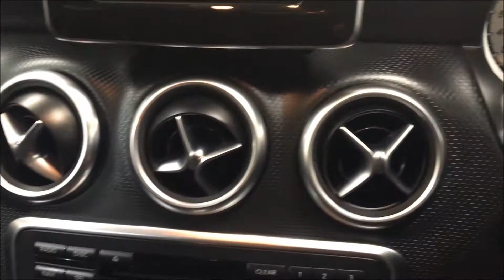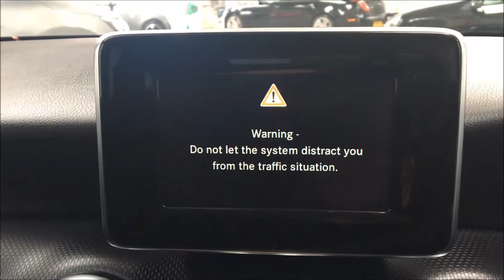2013 MERCEDES-BENZ A CLASS,A180 CDI BLUEEFFICIENCY SPORT 5d 109 BHP